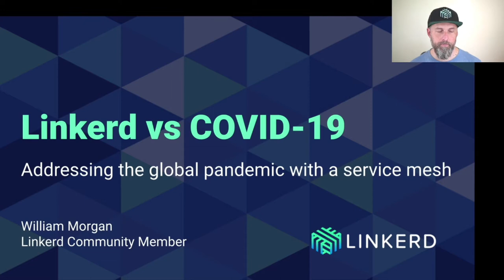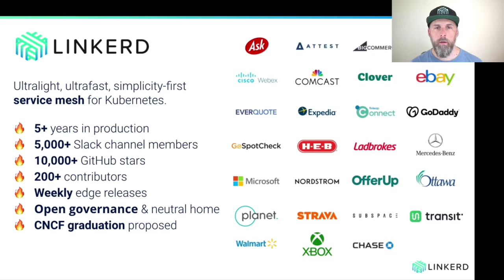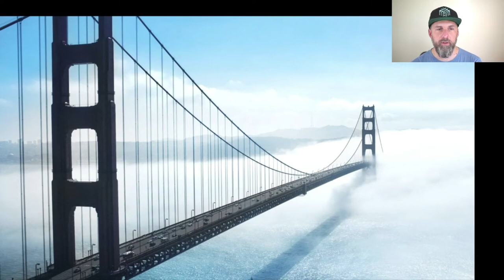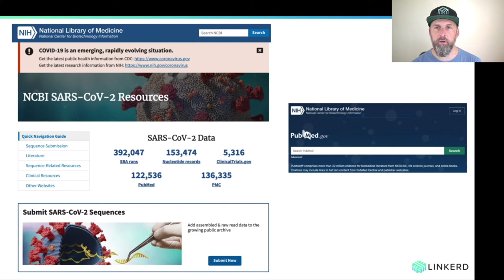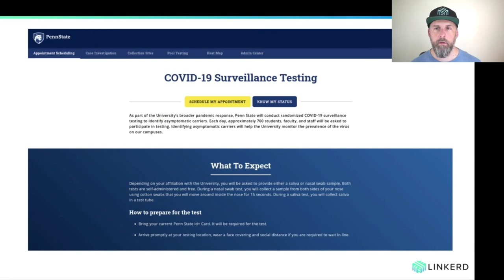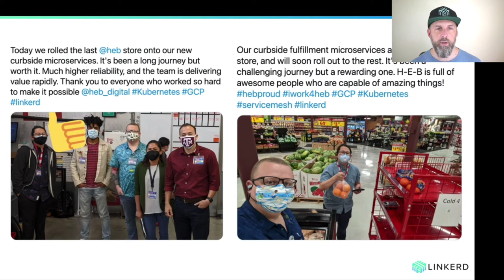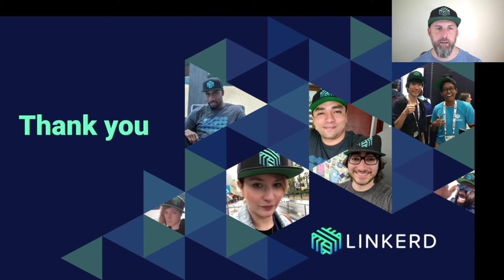Linkerd vs. COVID-19: Addressing the global Pandemic with a Service Mesh - William Morgan, CEO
Linkerd vs. COVID-19: Addressing the global Pandemic with a Service Mesh - William Morgan, Chief Executive Officer, Buoyant